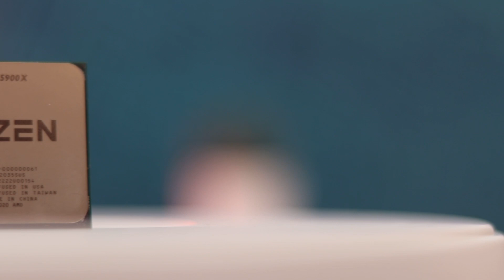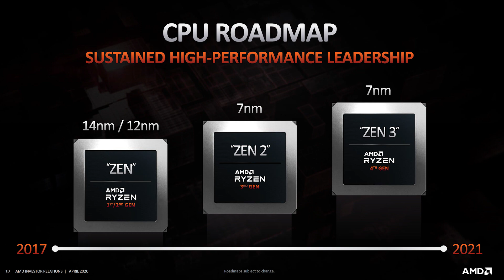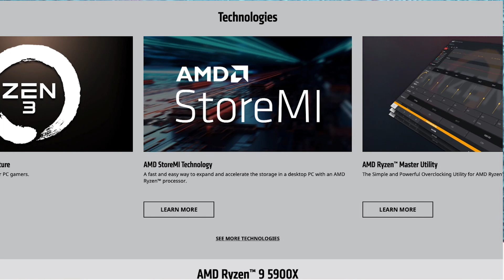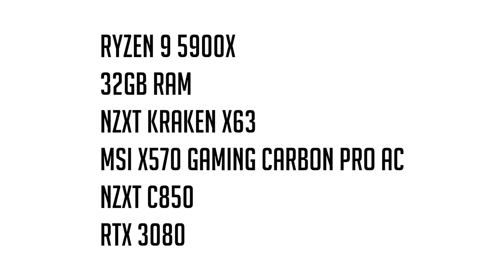RYZEN 9 5900X Review with Gaming Benchmarks Must watch before buying!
AMD RYZEN 9 5900X Review & risen 9 5900x Gaming Benchmarks

In this video, lets talk about AMD RYZEN 5000 Series CPUs Specifically RYZEN 9 5900X and How it performs in Gaming, Editing & Live Streaming

This Video will help you decide if you should Buy RYZEN 9 5900X CPU and use the ryzen 9 5900x in your Gaming PC Build 2021

Video Contents

AMD Ryzen 5000 Series Introduction
Ryzen 5900x specification
Ryzen 9 5900x Price
Ryzen 9 5900x Gaming Bench

Try Audible and Get Two Free Audiobooks l

Music Credits
Track: Cadmium feat. Jon Becker - Melody (Thimlife & Calum Ayse Remix)

TECHDROIDS is a YouTube Channel That Mainly Focuses on PC Gaming & Smartphones. PC Builds, PC Gaming Related Videos, Smartphone Unboxings & Reviews.

TECHDROIDS a participant in the Amazon US Associates Programme & Amazon Services LLC Associates, an affiliate advertising programme designed to provide a means for sites to earn advertising fees by advertising and linking to Amazon.co.uk & Amazon.com